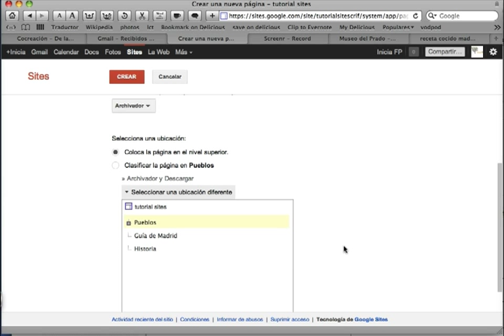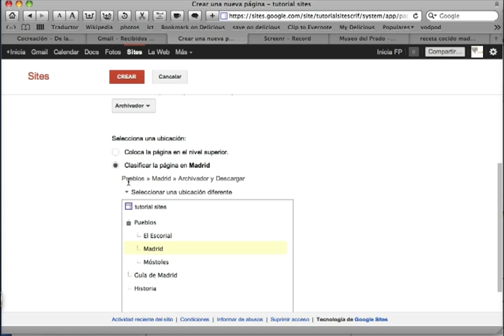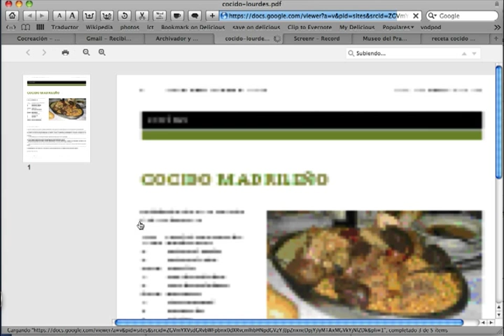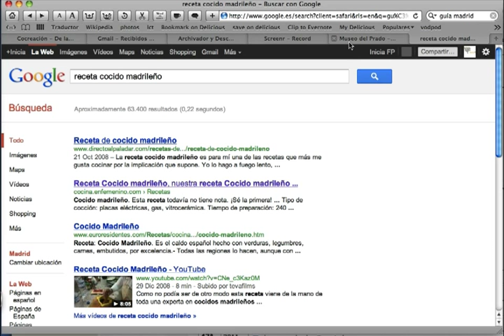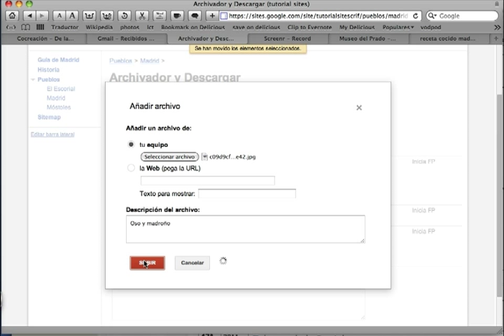Google Sites. Crear un archivador.mp4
Google Sites. Cómo crear una archivador para subir y descargar archivos.